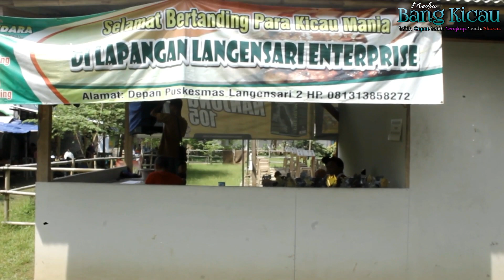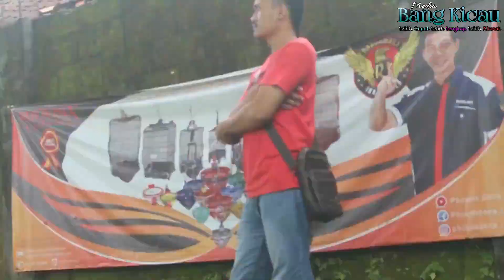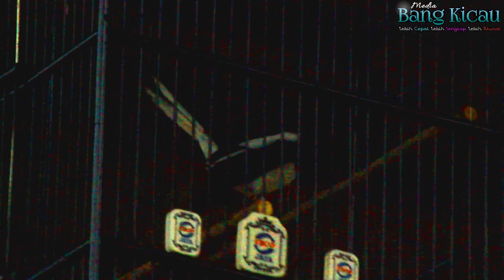LANGENSARI ENTERPRISE : AKSI SI HITAM PUTIH ABABIL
AKSI ABABIL Burung Kacer milik Bang Yogi : Dalam gelaran LATPRES LANGENSARI ENTERPRISE.
Ikuti Terus Dan Pantengin terus Chanel Media BangKicau.
Dan biasakan tonton video_ny sampai habis Bang !!!
Jangan Lupa :

                    Share, Like, Komen dan Subsribe .

Biar Chanel BangKicau Lebih berkembang.
Jika ada gacoan/ kalian mau exis silahkan hubungi kami !

Untuk info liputan : 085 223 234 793